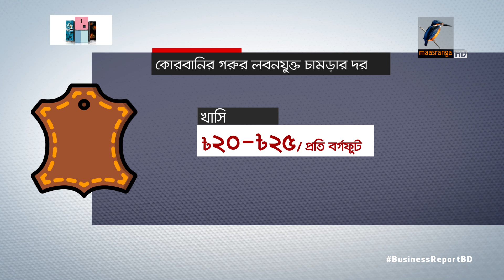কোরবানির চামড়ার দর নির্ধারণ | RawHide | Leather | Tanners | EidUlAzha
আসছে ঈদুল আজহায় ঢাকায় কত টাকায় বেচাকেনা হবে গরুর লবনযুক্ত চামড়া?